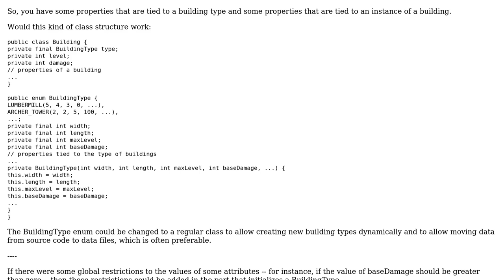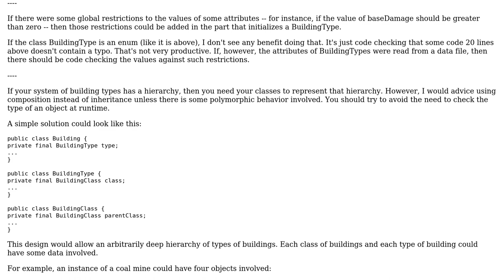How to Model below Hiearchy with OOP?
With thanks & praise to God, and with thanks to the many people who have made this project possible! You are responsible for your own actions.